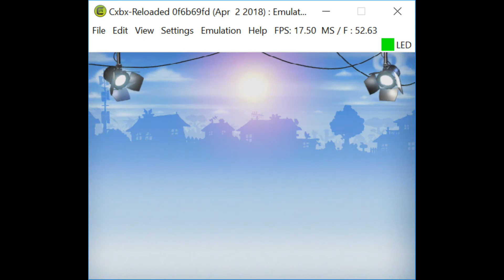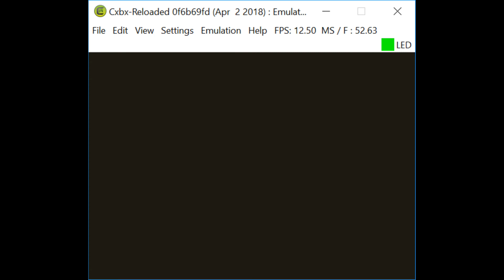Cxbx-Reloaded Xbox Emulator - Neighbours from Hell Ingame! (3de58c34 + dsound fixes WIP)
BE A FACEBOOK FAN:
soon?